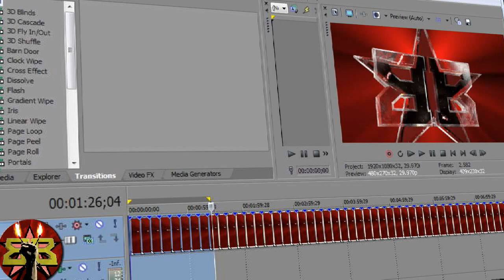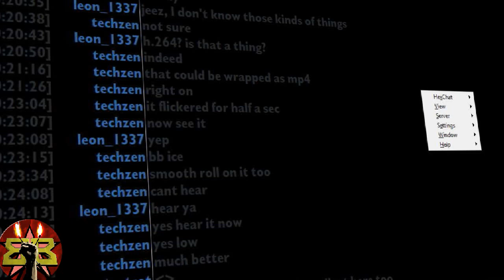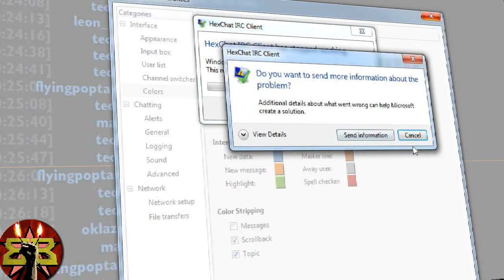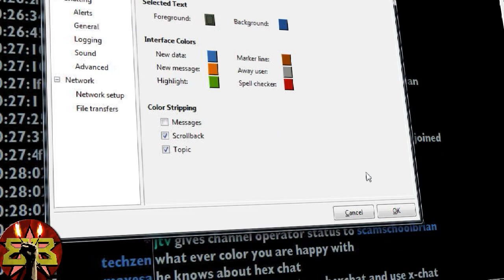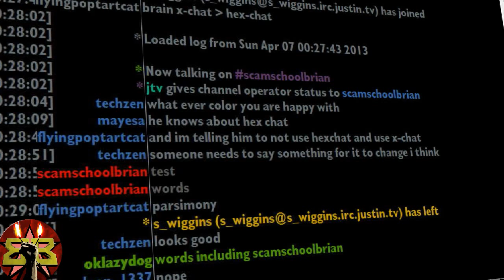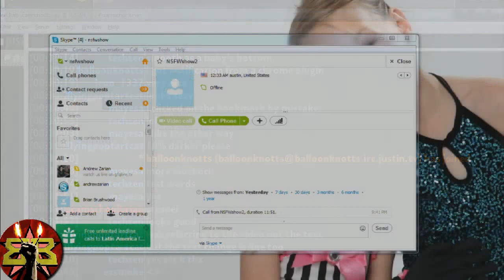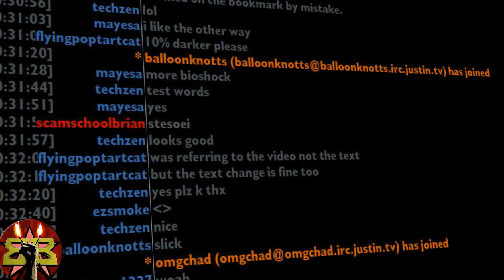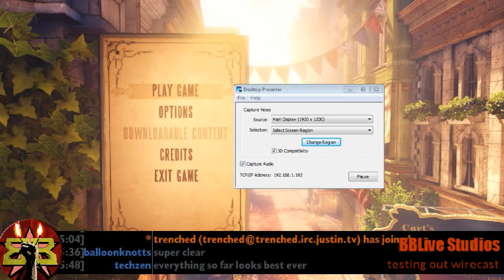Brian Tests a New Wirecast Setup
Brian has redone some of his video assets in HD and is trying out Wirecast for the first time.